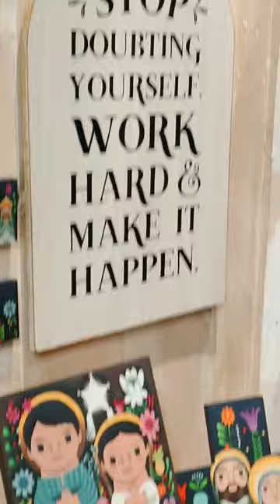INSPIRATION and Qoutes from Papemelroti. 💜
Found these interesting wall decors mounted on a wall of a Papemelroti shop at SM City in Bacoor City, Philippines. I feel a lot of them are truly inspiring. 💜💚♥️